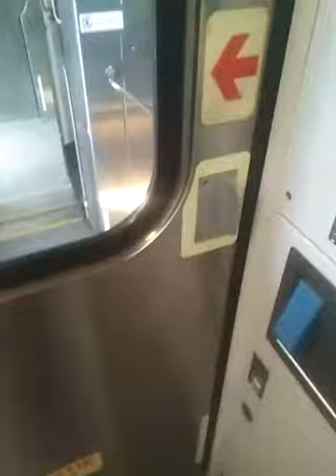Exploiration train Exo Montréal-Saint-Jérôme